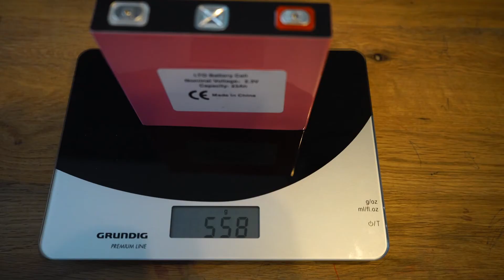14 - réception cellules LTO 23ah partie 1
Réception de mes cellules LTO et premiers tests.
10 Cellules de 23ah en 2.4v